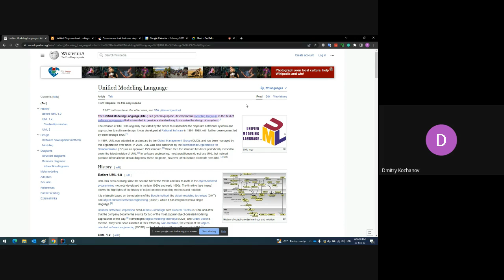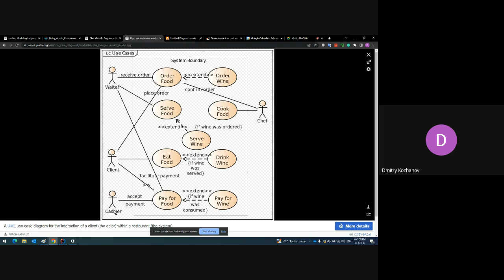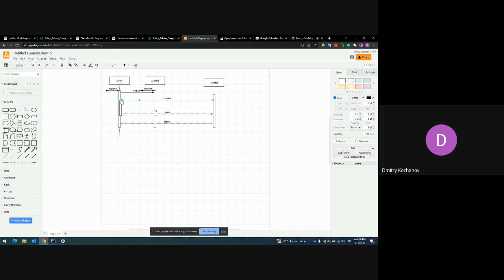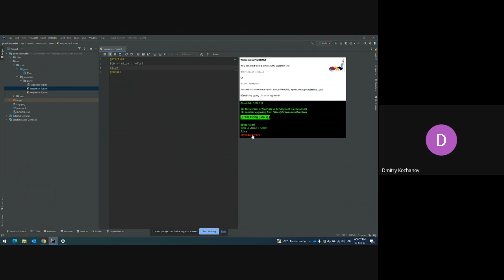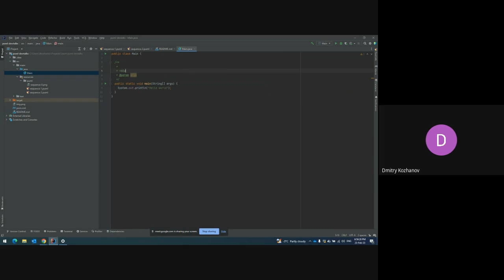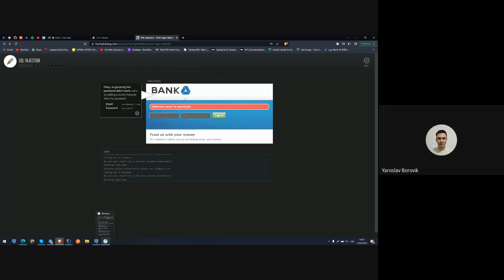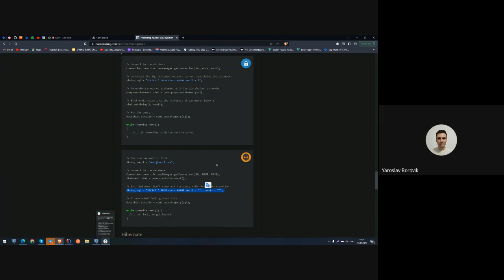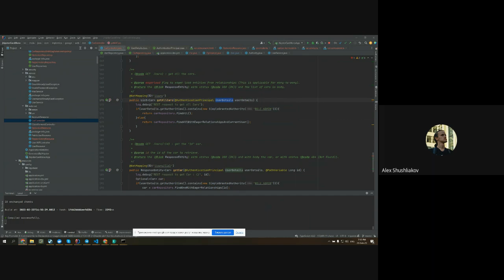DevTalks February 23, 2023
00:00 Dmitriy K. - PlantUML and how to use it;
25:35 Yaroslav B. - Security training site for developers;
31:50 Polina L. - @AuthenticationPrincipal annotation.